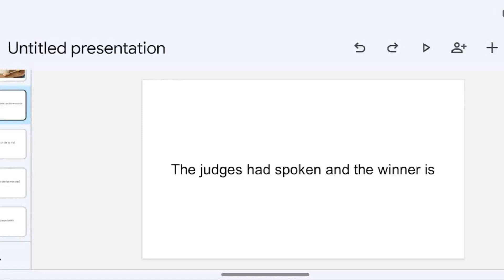DiSpirito vs Marcotte results